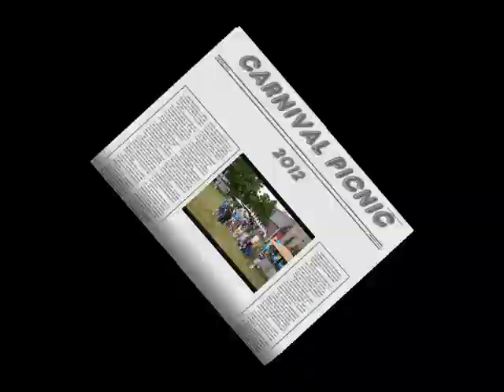2012 Carnival Theme Picnic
Picnic Town Country Electric Faith Technologies Inc Bruce Goplen 2012